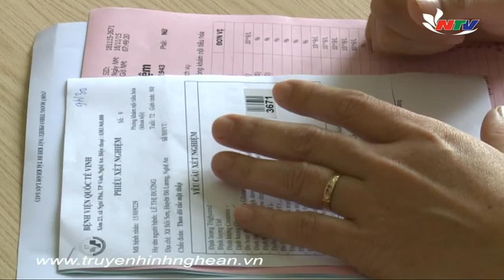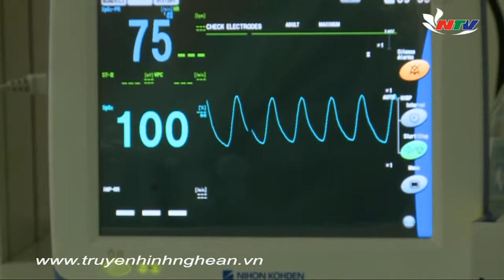Sức khỏe của bạn: Phòng và điều trị bệnh về tiêu hóa